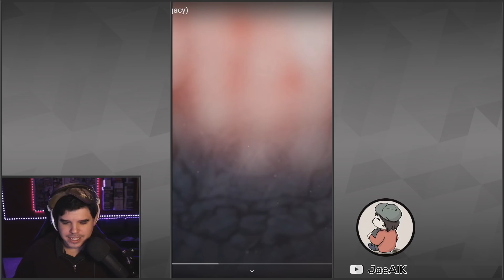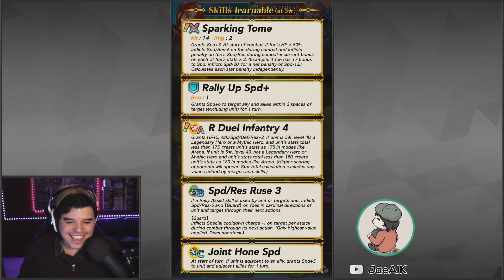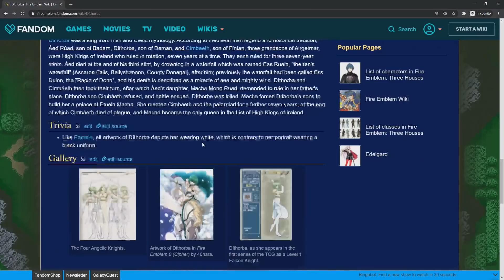Enduring Legacy Trailer Reaction - ft. JaeAIK (Fire Emblem Heroes)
Wowwwww more Jugdral! P-P-Pog.